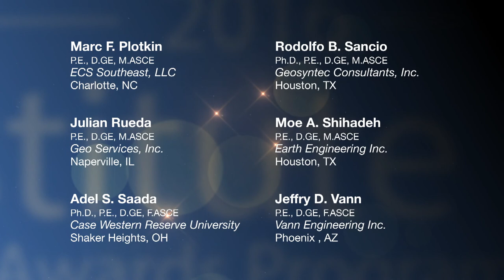Geo-Institute 2017-2018 awards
The 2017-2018 Geo-Institute awards video. Shown at IFCEE in Orlando, Florida on March 8, 2018.